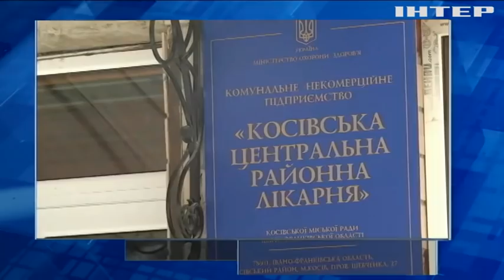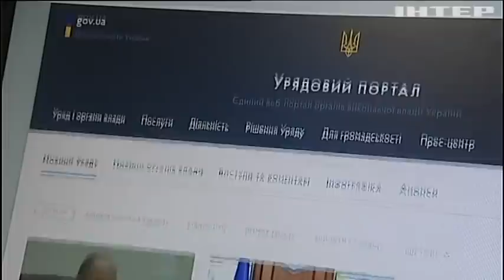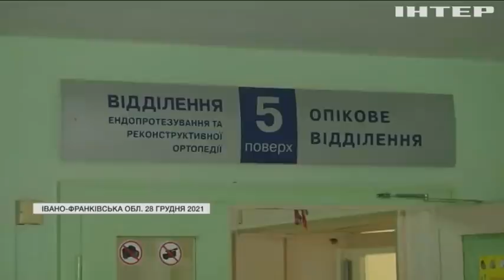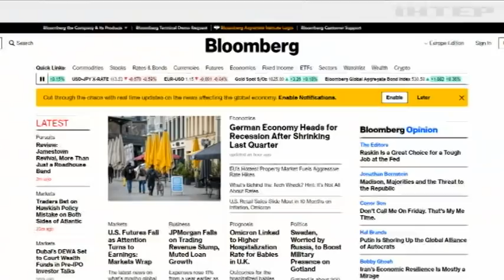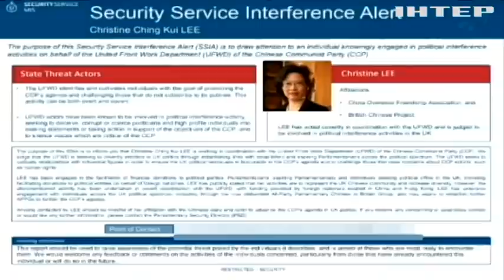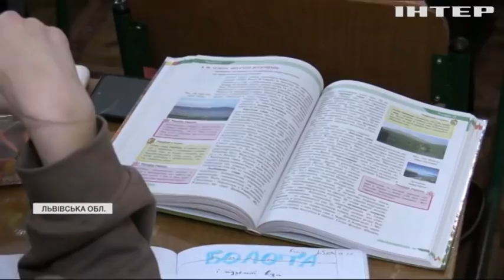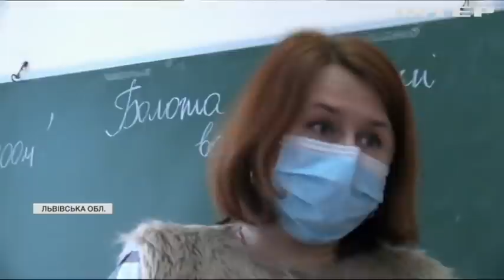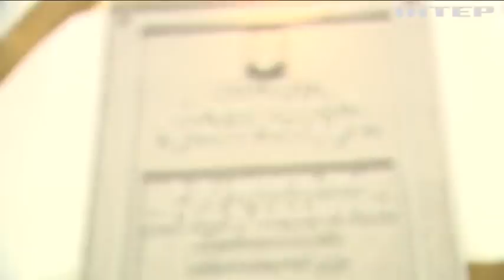Подробности 20:00, выпуск за 14 января 2022 года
Дивіться у випуску: Хакери атакували портали державної влади: чи стався витік даних. Пожежа в Косівській лікарні: медсестра стала п'ятою жертвою трагедії. Шквальний вітер: синоптики попереджають про перший рівень небезпеки.